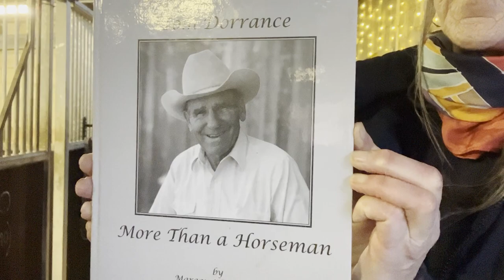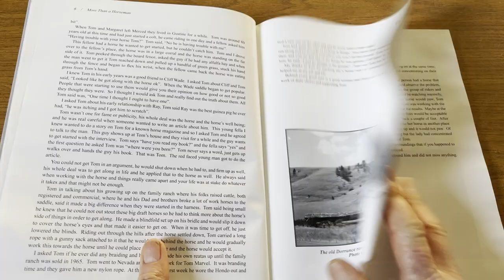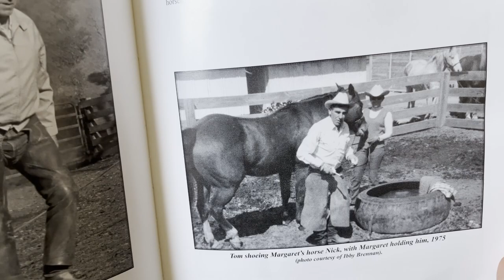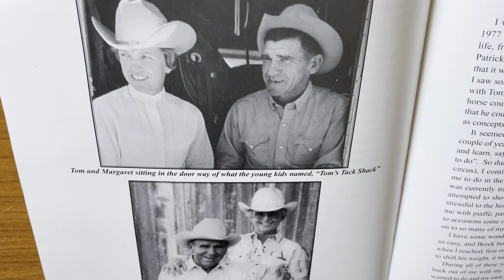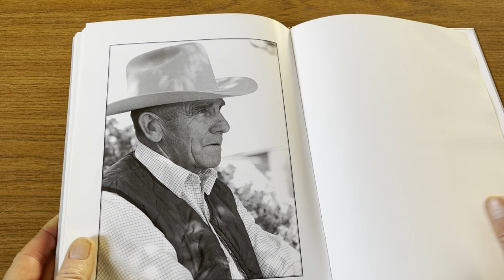Story from Billy Dorrance // Tom Dorrance More than a Horseman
Todays story is from Billy Dorrance "It was fun working with him because he always was coming up with ways to make jobs easier. It was interesting to watch him use a forge and gas-welding torch.to make useful items to be used on the ranch, he was always making something a little easier to use than the original item".